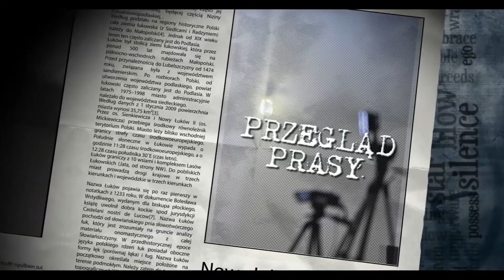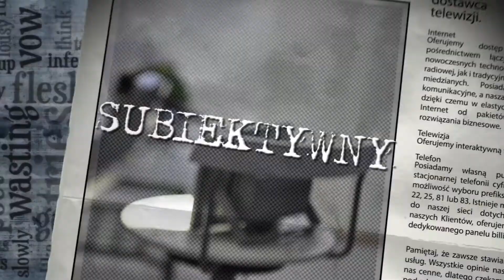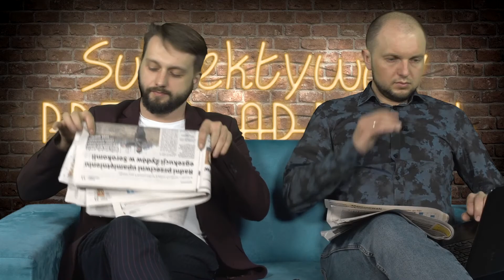Subiektywny Przegląd Prasy #14 2018 prod Magnes TV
W dzisiejszym Przeglądzie Prasy:
-Orlęta łuków
- Podjęcie uchwały w sprawie ustalenia okręgów wyborczych
- Szczepienia dzieci w powiecie Łukowskim
- Pies we wnykach
- Pomnik w Serokomli